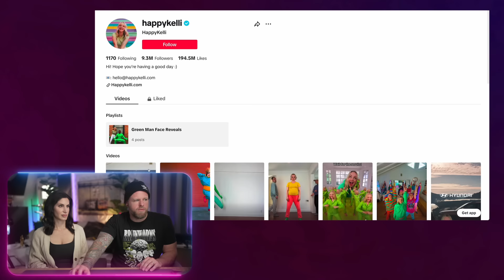FIRE edits that will leave you SPEECHLESS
Watching some cool editing today, enjoying the creativity of spectacular minds. Thanks for joining us :)